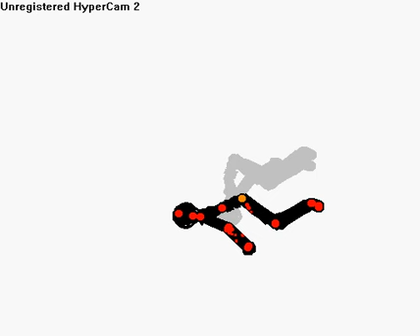Tutorial Backflip - Pivot 3 Beta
un tutorial de como hacerlo en pivot